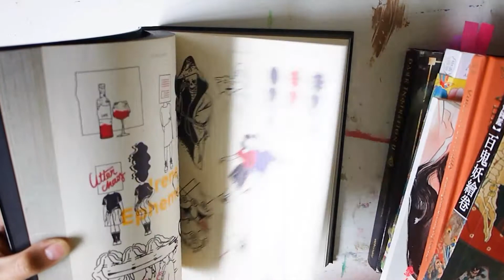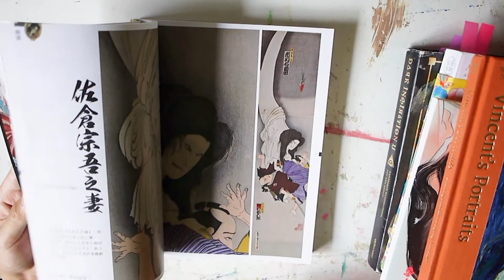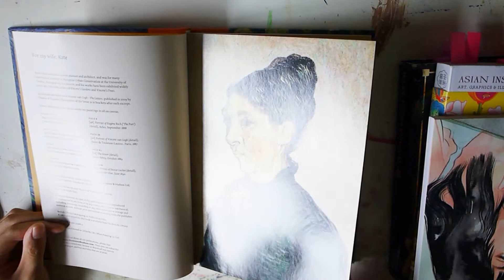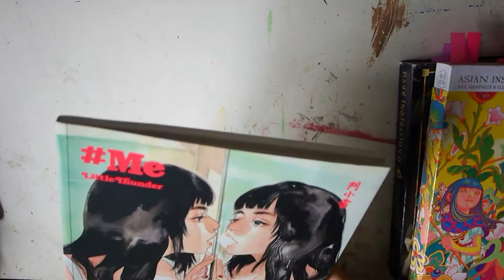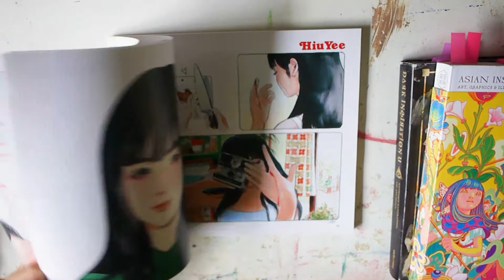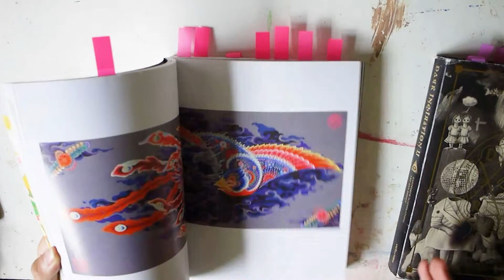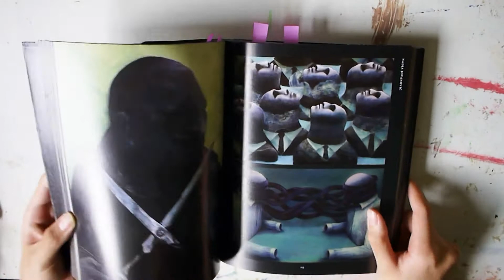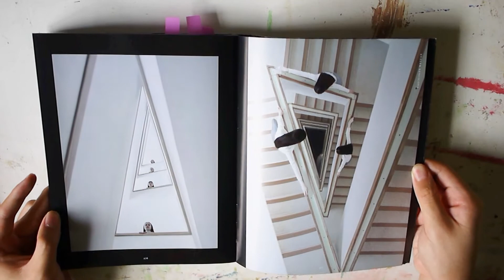{ Art Vlog #5 } 介紹藝術書籍 + Billie Eilish